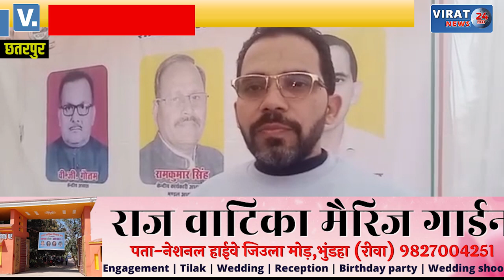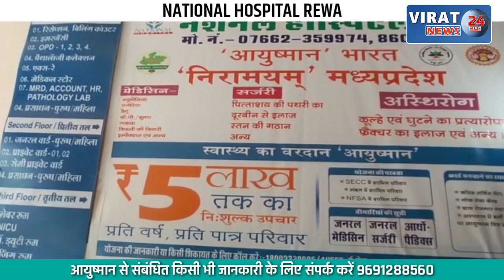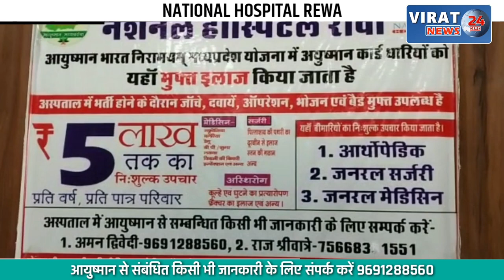नॉर्थ सेंट्रल रेलवे इम्लाइज संघ की बैठक; सैकड़ों की संख्या में रेलवे कर्मचारी रहे मौजूद !